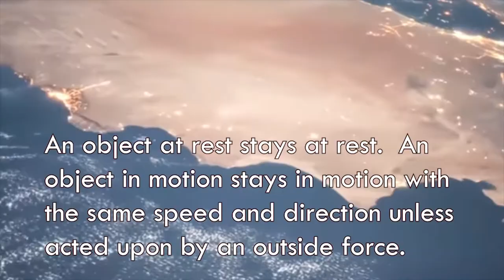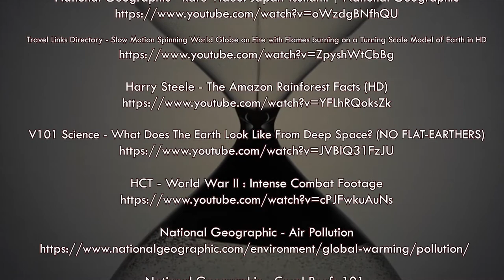Hanging In The Balance - James Hastings 6/15/2018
A short video composed for an architectural elective, Film Making as Design Process.